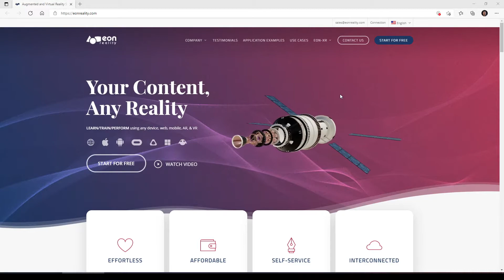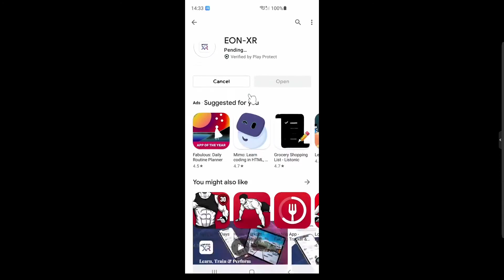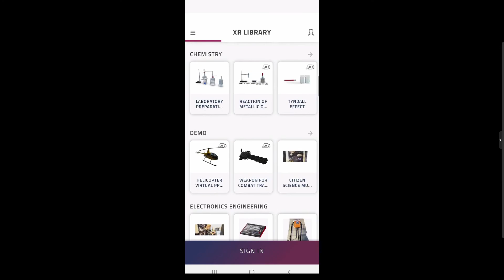EON-XR - Install on Android (old)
How to install EON-XR application on Android device with use of Google Playstore.
Video demonstrating how to install EON-XR@EONReality on Android devices.